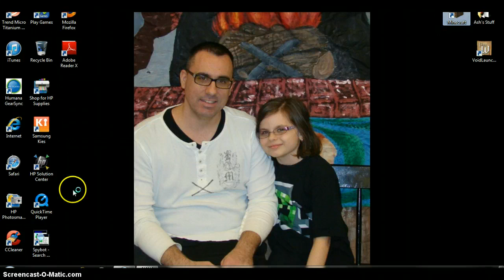My THINNGY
check out my channle also sub plz ASLO KILL ALL SQUIDS tell me wat i should do next!